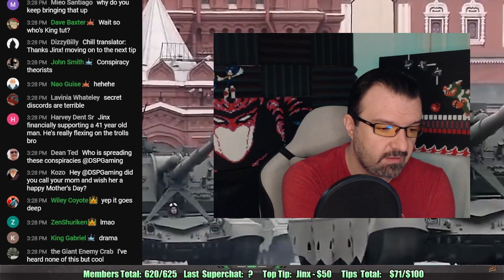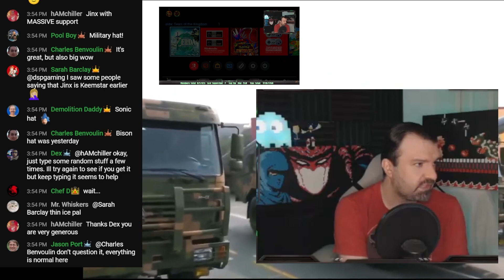VEST STREAK NEIN: I don't want to be an engineer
UnpreceDENTed levels of support and positivity!